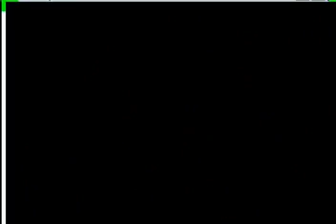FF8 - Battles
Compilation of the fights in Sush's Speed Run.